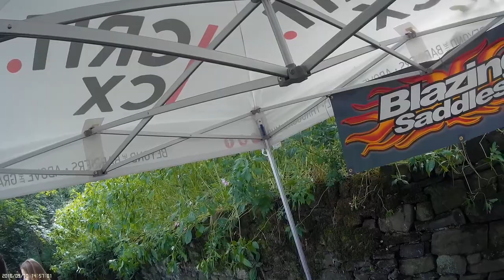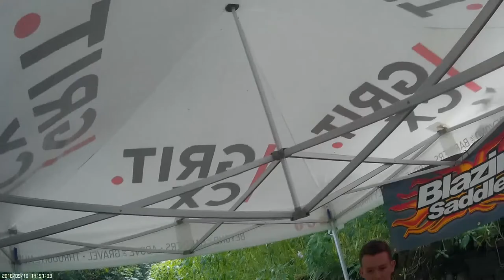20160910. Up the Buttress 2016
My attempt at the Up the Buttress race at Hebden Bridge (10/9/16).

I didn't think I was going too bad until I got overtook just before the finish! Put me right off I can tell you.

Later found out that it was an electric bike...